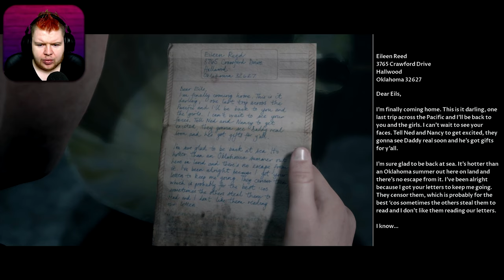I NEARLY HAD A HEART ATTACK!! - MAN OF MEDAN - PART 3